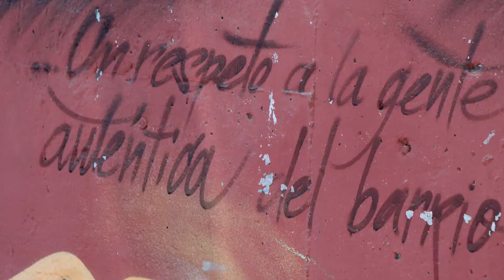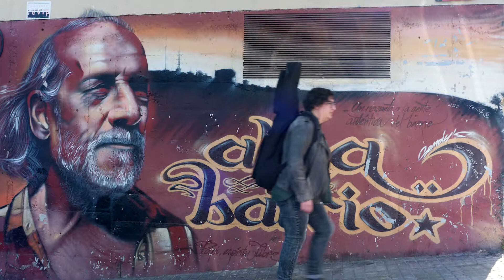MAL EJEMPLO - LIDIA UVE (videoclip oficial)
Aquí está, por fin, el videoclip de MAL EJEMPLO!💃💃💃💃
No puedo más que dar las gracias a Matias Costa y @txuscostalago por la producción de la canción y, como no, a @pep_garrido por este maravilloso paseo por elcarmel 😍😍😍😍😍😍😍😍😍😍😍

1er single del disco que verá la luz gracias a vuestras aportaciones.

¡A DAR MAL EJEMPLO POR EL MUNDO!